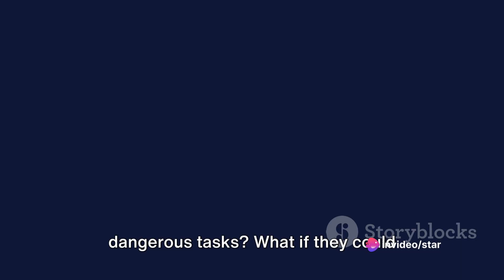Elon Musk Reveals New Optimus Robot Video!(2024 Tesla Shareholder Meeting )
Elon Musk Reveals New Optimus Robot Video!
(2023 Tesla Shareholder Meetinig)

In this captivating video, join us as we dive deep into the revolutionary Optimus robot developed by none other than Elon Musk. Delve into the fascinating world of artificial intelligence as we explore the potential impact of this groundbreaking creation. Discover how Optimus could revolutionize various industries and play a crucial role in addressing labor shortages. Get ready to be amazed by the cutting-edge technology and forward-thinking ideas behind Elon Musk's latest innovation.